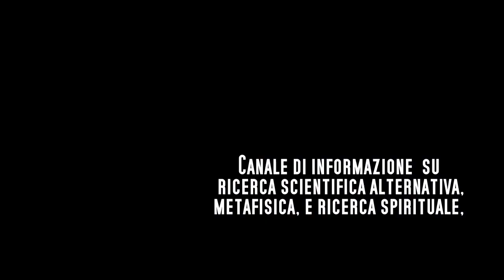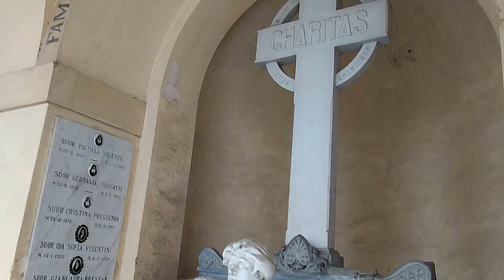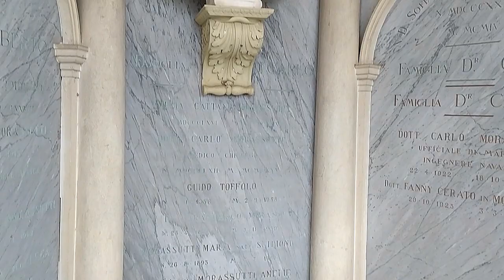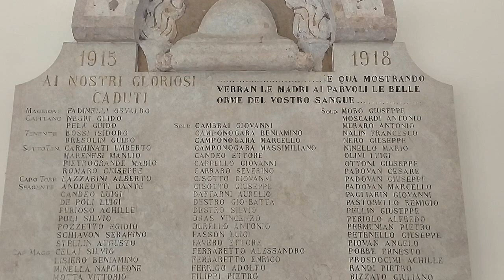Cimitero Maggiore di Este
brani musicali:
Loop Evai-Cloden